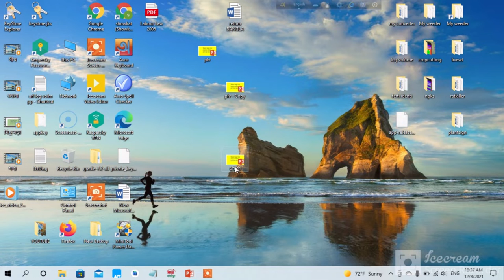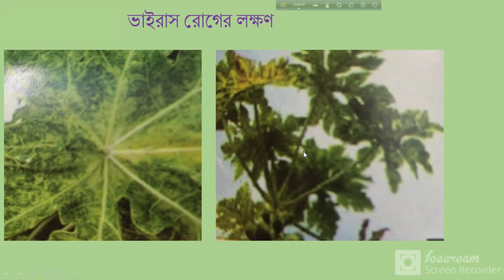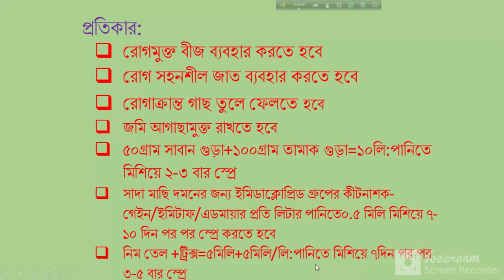কিভাবে পেঁপের মোজাইক ভাইরাস রোগ দমন করবেন ?